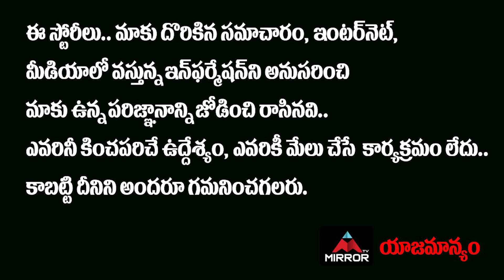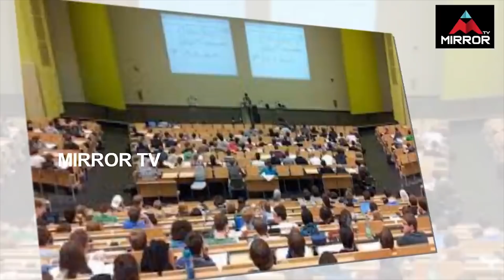ఆ 10 కోట్ల మంది చైనీయులలో ఒక్కడు కూడా అమెరికాలో అడుగు పెట్టకూడదు..!! | America on China | Mirror TV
ఆ 10 కోట్ల మంది
చైనీయులలో
ఒక్కడు కూడా
అమెరికాలో అడుగు పెట్టకూడదు..!!
ట్రంప్ ఆదేశాలకి వణుకుతున్న జిన్ పింగ్..

America on China